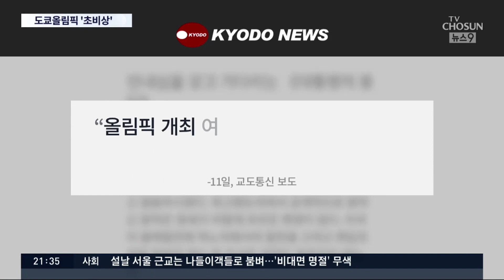'여성 비하' 모리 올림픽위원장 사퇴…도쿄올림픽 '설상가상' [뉴스9]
코로나로 1년 연기된 도교올림픽이 예정대로 개최된다면 이제 5개월 여를 앞둔건데, 여성 비하 발언으로 거센 퇴진 요구를 받던 도쿄올림픽 조직위원장이 결국 자리에서 물러났습니다.